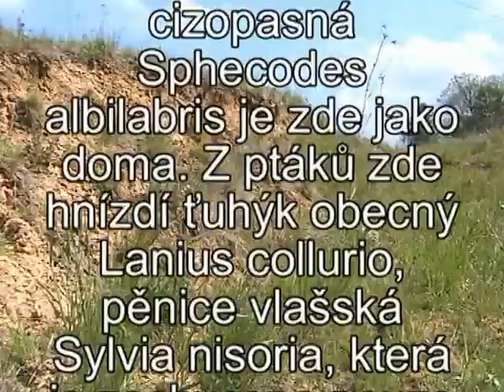Dlouhososka velká a ostatní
Zajímavá lokalita pod Tlustcem s vzácnými druhy ptáků a zajímavých hmyzích druhů.